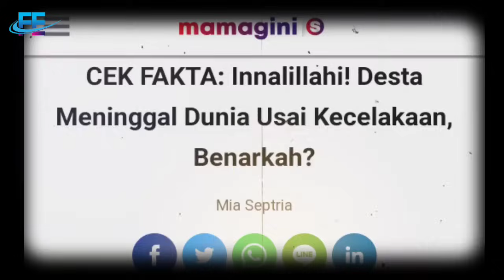INNALILLAHI, Suasana Terkini Pemakaman Desta, Meninggal Usai Alami Kecelakaan, Cek Fakta